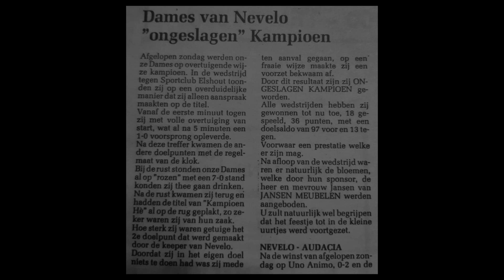Kampioenschap voor Dameselftal Nevelo, 1988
En –het mag maar even gezegd– ‘ongeslagen’ kampioen! Het hele seizoen door verloren de strijdbare spelers geen enkele wedstrijd! De beslissende strijd werd geleverd op 17 april 1988 op Sportpark Den Donk waar Nevelo toen al hun honk had. De Nevelo-ploeg won met 7-0 van Sportclub Elshout.

Mooie anekdote rond de krachtige ploeg is dat de keeper in deze kampioenswedstijd het tweede doelpunt zette; bij haar eigen goal was niks te doen dus was ze maar lekker mee gaan spelen…

De speelsters van het ‘Dames Nevelo 1’- elftal waren: Hannie op ’t Hoog, Franka op ’t Hoog, Jacqueline Nelissen, Wanda Dekkers, Carrie Elings, Els van Mierlo, Marian Bombay, Yvonne Cornelissen, Hannie de Graaf, Brenda van Munster, Karin Pijnenburg en Margreet Potters. Keepster was Petra Zahringer, de reserve-keepster Zus Marcelissen.

In 1990 deden zij het kampioenkunststukje nog ‘ns over!

Fanatiek trainer van het elftal was Piet Meeuwis. Hij liet de dames tweemaal per week aantreden voor een fikse training. Zelf meedoend leerde hij ze vele handigheidjes. Ook langs de lijn leefde hij als een begenadigd coach de wedstrijden mee.

Leidster van de ploeg was Ada van den Hove die met hart en ziel zich van deze taak kweet!

Enthousiast voorzitter van Nevelo was indertijd Jo Pagie. Delend in de feestvreugde zet hij aan het eind van de film zijn lippen als eerste aan de giga-champagnefles.

De dames vonden in de heer Jansen van ‘Jansen Meubelen’ een gulle sponsor die ook graag naar de wedstrijden kwam kijken. De sportkleding, trainingspakken en sporttassen werden door hem bekostigd!

Filmmateriaal: LOVO
Foto, artikel Kerkklokje en tekst: Els van Mierlo